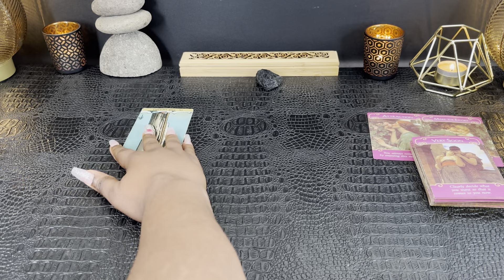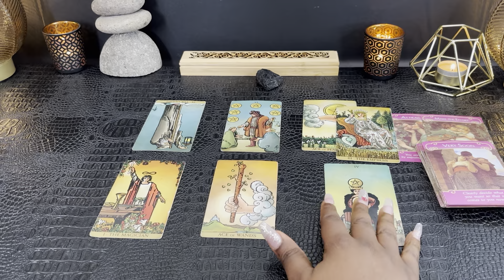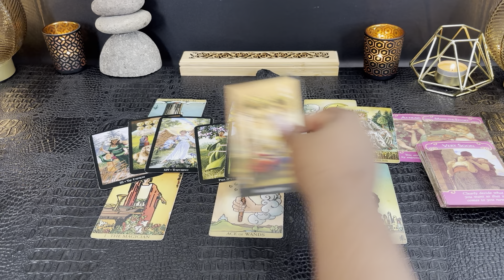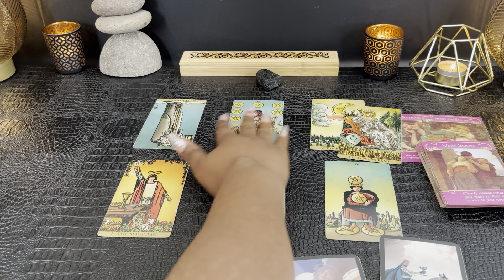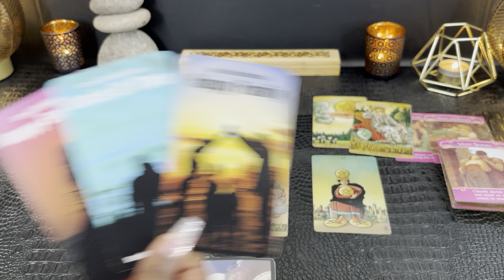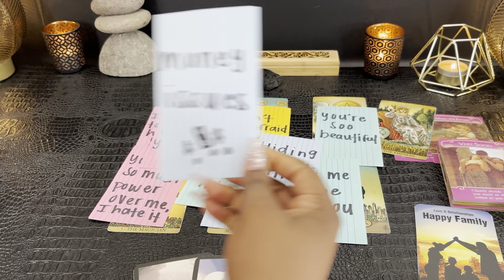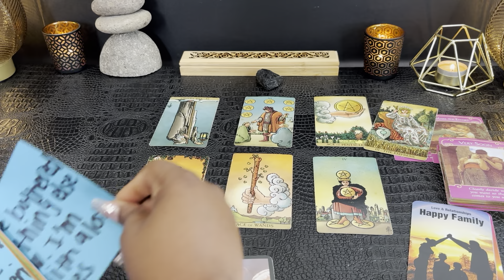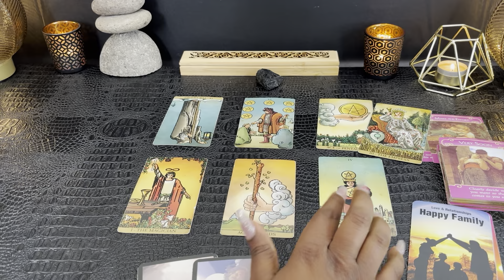TAURUS •THIS PERSON IS ABOUT TO MAKE GREAT EFFORT FOR YOU! FEAR OF LOSING YOU!• LOVE FEB 2024